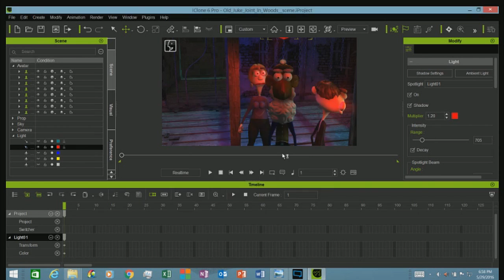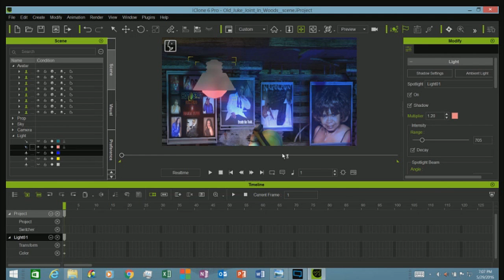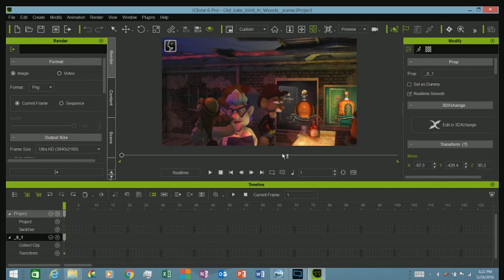V-Wurld TV / VR360 Multi-Media Studio - Screen-Capture of Character Creation Session 3.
This is a screen-capture inside look of the V-Wurld Animation Studio at work on a new character creation session... recorded Live!!! It give you a gimps of the amount of work and detail that goes into every character created at V-Wurld, time-lapsed. Our characters are not cookie-cutter!!! LOL!!!